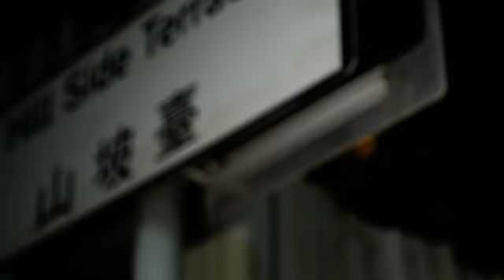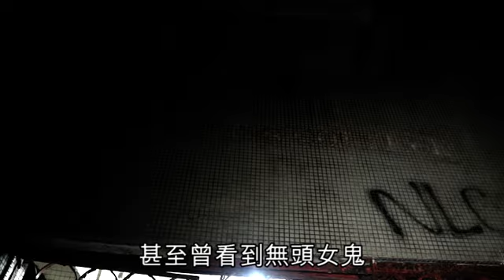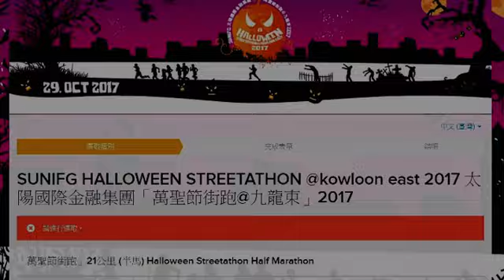農曆七月跑步推介 夜探灣仔猛鬼街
踏入農曆七月，相傳夜深外出特別容易撞鬼。但要是你愛夜跑，又自問膽大包天，不妨參考跑手阿魚推介的多條灣仔「猛鬼街」。